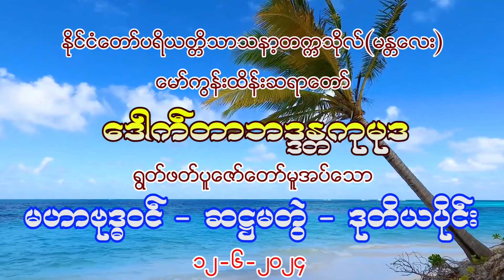ဝိသာခါ သာဝတ္ထိပြည်သို့ ဝင်ပုံ (မဟာဗုဒ္ဓဝင်) 12-6-2024